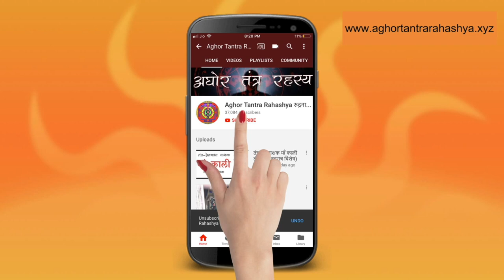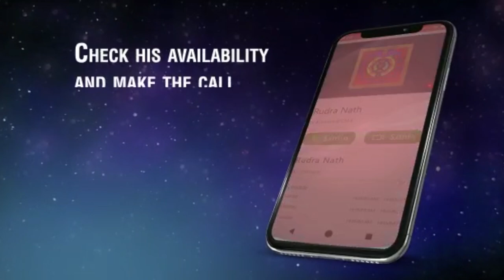साधक और समर्पण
Alakh Aadesh!